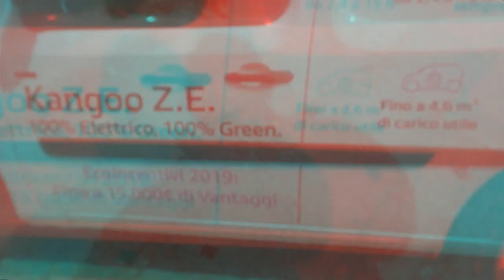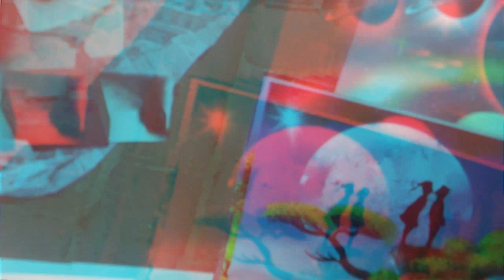2 3 Anaglyph 3D Buskers CO [by Sergio Conegliano]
2 3 Anaglyph 3D Buskers CO [by Sergio Conegliano] by Bloggie Sony and MAGIX video deluxe 17 Premium
1.3 Electric Vehicle Event CO [by Sergio Conegliano] thru Bloggie Sony and MAGIX video deluxe 17 Premium
3.3 SculptureInstallation LIBESKIND CO [by Sergio Conegliano] thru Hawei P8 lite and MAGIX video deluxe 17 Premium